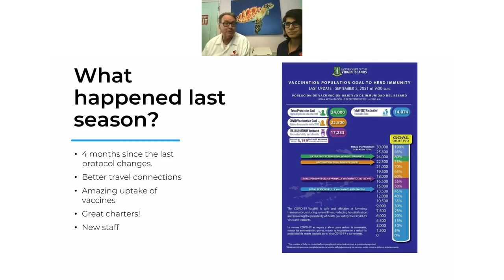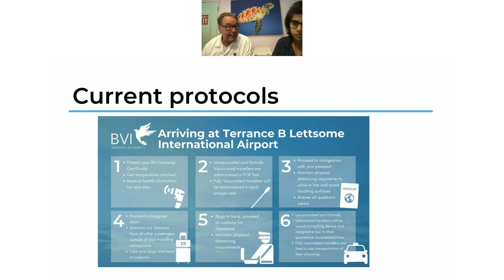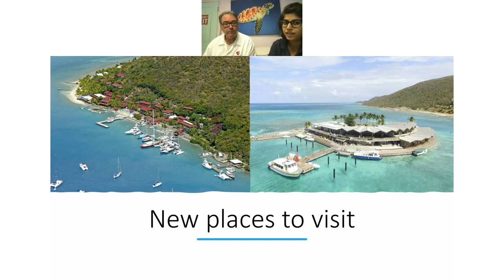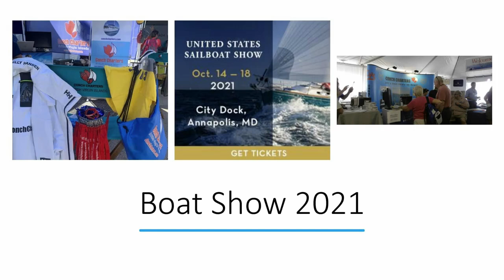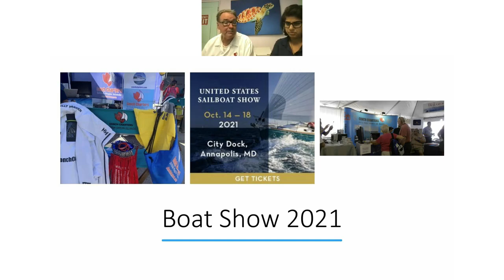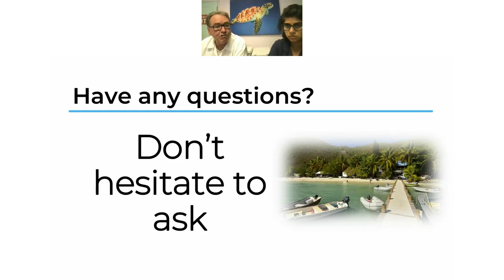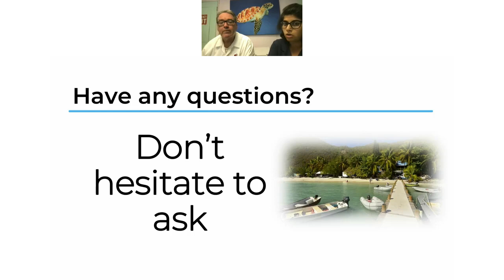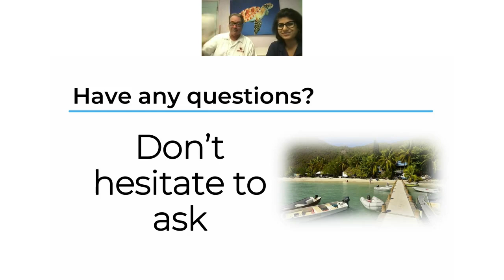Chartering in the BVI - Webinar Episode 4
This time we will get you up to speed on entry protocols, new yachts in the fleet, and of course, the latest news from the BVI on the hottest new places to visit while on charter. We answer questions in real-time. Hear it directly from the dock-lines.